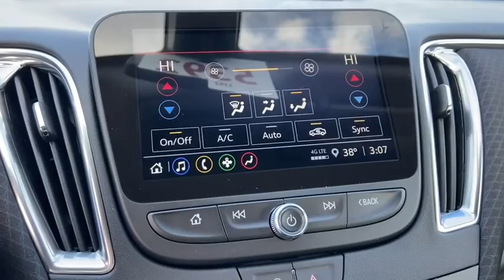2021 Chevrolet Malibu Saginaw, Midland, Bay City, Freeland, Shields MI MF047635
Shadow Gray Metallic New 2021 Chevrolet Malibu available in Saginaw, Michigan at Serra Saginaw. Servicing the Midland, Bay City, Freeland, Shields, MI area.

Serra Saginaw
4200 Bay Rd

$245/month with $1000 due at signing. 36 month 10000 miles/yr. GMS lease to qualified buyers. Lease loyal. INCLUDES tax title license DOC fee & $695 acquisition fee. See Serra Saginaw for complete details. MSRP: $25910. Offer ends 2/1/2021. Malibu LT 17 Aluminum Wheels 6-Speaker Audio System Feature 8-Way Power Driver Seat Adjuster AM/FM radio: SiriusXM Cruise Control Driver Confidence I Cloth Package Heated front seats Lane Change Alert w/Side Blind Zone Alert Preferred Equipment Group 1LT Radio: Chevrolet Infotainment 3 System Rear Cross Traffic Alert Rear Park Assist SiriusXM Radio Wireless Apple CarPlay/Android Auto.br2021 Chevrolet Malibu LT FWD 1.5L DOHC Shadow Gray Metallic 29/36 City/Highway MPGbrOur experienced sales staff is eager to share its knowledge and enthusiasm with you. Prices for new Chevrolet vehicles are based GM Employee pricing eligibility. Price does not include Tax Title License and Documentary Fee of $220;$2250 - Chevrolet Consumer Cash Program. Exp. 02/01/2021